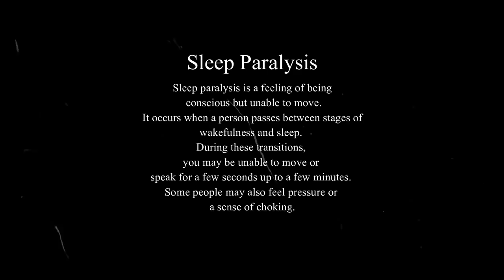What waits for you in the bottom bunk at Bedtime | Part 1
Have you ever been laying in bed and you could swear you could feel something either on the bed or if you have bunks, something is below you? Are you imagining that movement or is something really there?